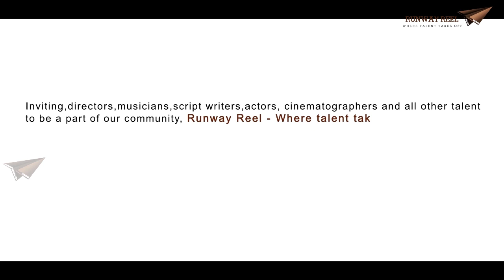Roses || Telugu Short Film Latest 2015 || Presented By Runway Reel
Watch Roses Telugu Short Film latest 2015 Presented By Runway Reel

A cute little fight between two kids about the small little things which are of utmost importance during childhood.
Written & Directed by Prashanth Kartik
Presented by RunwayReel

For More Telugu Latest Music Video Songs